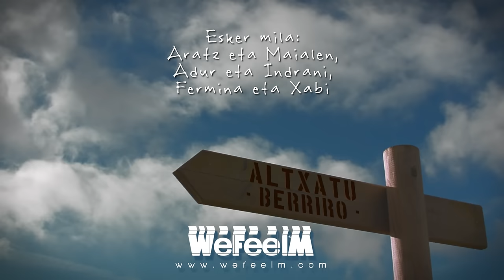ALTXATU. Berriro. (Bideoklip).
ALTXATU taldea, bere 3. diskoa, 18 urterekin.
Diskoaren izena: "Hegalen Indarraz Aitzina".

Tercer disco del grupo ALTXATU con solo 18 años.
Nombre del disco: "Hegalen Indarraz Aitzina".

Videoclip grabado y editado por: Sergio Elia de WEFEELM.